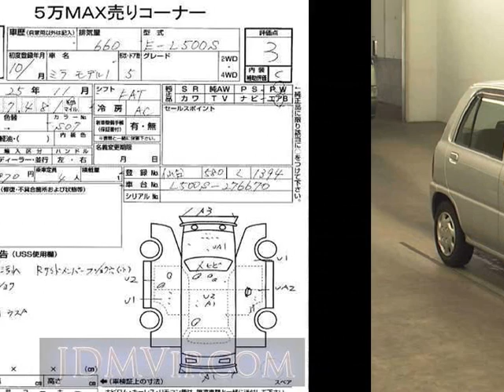1998 DAIHATSU MIRA L500S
the Authority on JDMs since 2007!  . Details on this car from auction in Japan